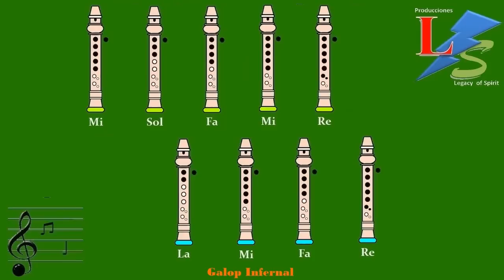Can Can - Garlop Infernal en Flauta Dulce "Con Notas Explicadas"